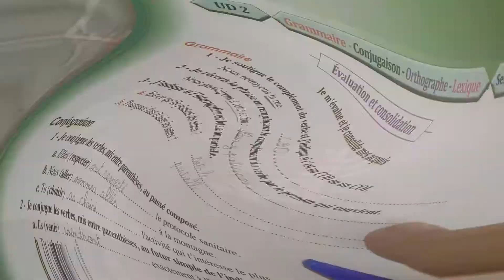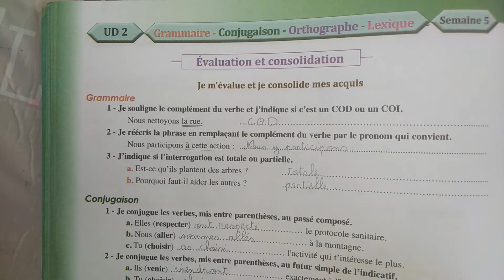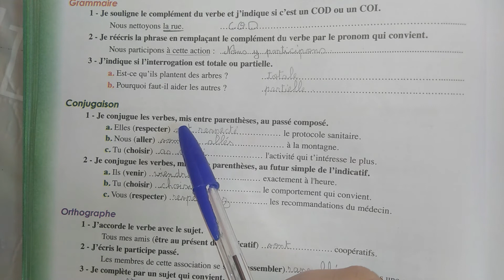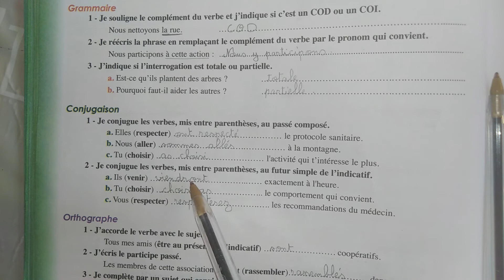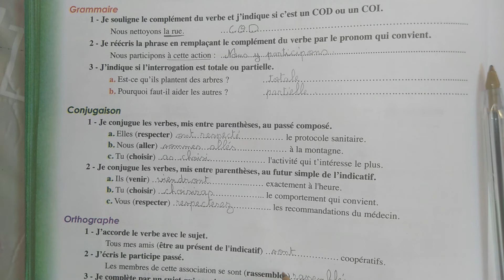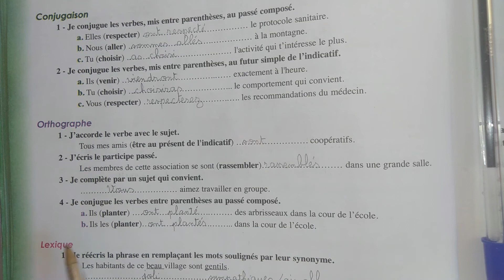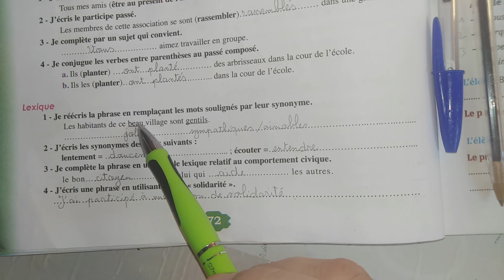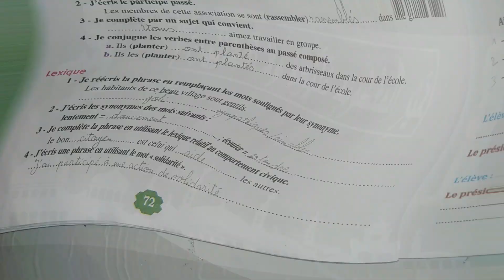UD2 semaine 5 Evaluation et consolidation Grammaire / Conjugaison / Orthographe / Lexique Page 72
Thème: La citoyenneté et le comportement civique.
Grammaire: La pronominalisation des compléments / La phrase interrogative (Partielle/Totale).
Conjugaison : Le passé composé / Le futur simple.
Orthographe : L'accord du verbe avec le sujet / L'accord du participe passé.
Lexique: Les synonymes / Lexique thématique relatif à la citoyenneté et le comportement civique.